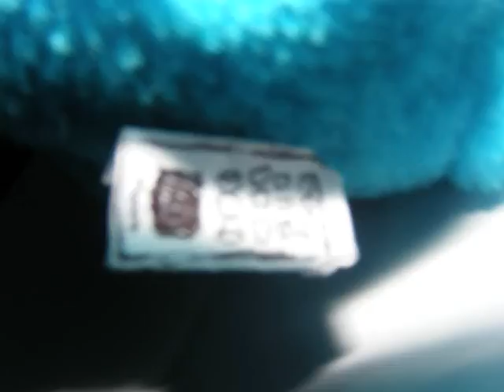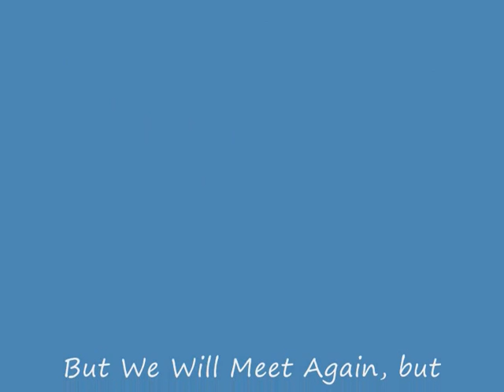Berti Misses A Call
Berti missis one call and fears for his life will end in 3 days, but finds out its was a set-up for a meeting with his worst nightmare.